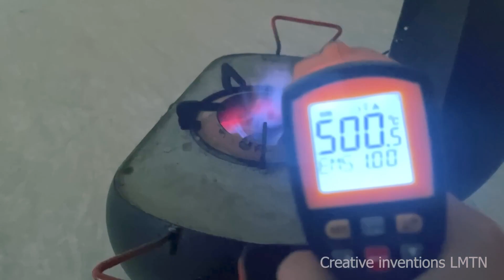heating from waste oil stove, what do you think about this? and 2024 BBQ stove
waste oil burning stove
Join us in this engaging video as we delve into the game-changing world of waste oil heating and BBQ grills in 2024. We'll explore the practicality, efficiency and The total experience of these two cutting-edge heating solutions, offers a glimpse into the future of cozy living.

**Key Highlights:**

**Firstly. Heating the waste oil stove:**
       - Dive into the concept of waste oil heating, examining its sustainability and cost-effectiveness.
       - Engages discussions on the DIY aspect of building a waste oil stove, helping you create your own eco-friendly heating solution.
       - Realistic illustration shows a waste oil stove in action, highlighting its potential benefits for environmentally conscious heating.

**2. BBQ grill 2024:**
       - Launch of the latest BBQ technology in 2024, demonstrating its features, design and versatility.
       - Discover the advantages of the 2024 BBQ stove, from efficient outdoor cooking to creating a warm atmosphere for your outdoor space.
       - Creative ideas to maximize your BBQ's potential, whether you're hosting a family barbecue or enjoying a relaxing evening by the fire.

Whether you're interested in the possibility of heating your space with waste oil or want to enhance your outdoor cooking experience with the 2024 BBQ stove, this video has it all. Witness the convergence of eco-friendliness, innovation and warmth, setting the stage for a more sustainable and enjoyable life.

Immerse yourself in the future of cozy living with the revolutionary 2024 waste oil stove and BBQ stove heating systems. Discover the sustainability, efficiency and overall experience of these heating masterpieces, bringing Bring warmth and innovation to your home.